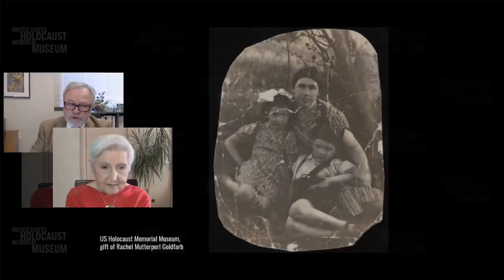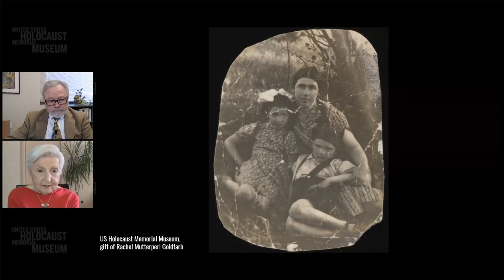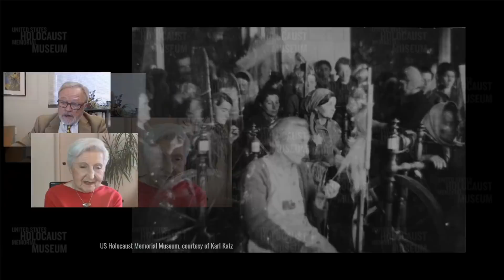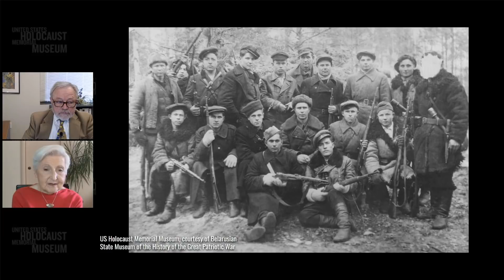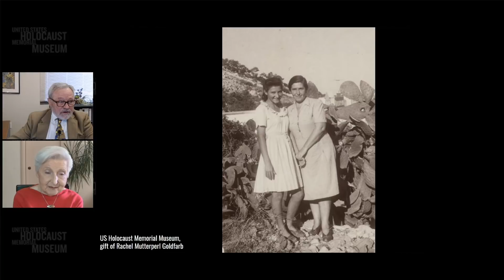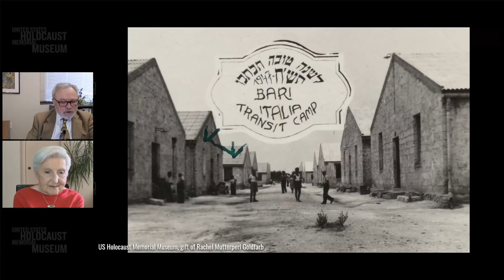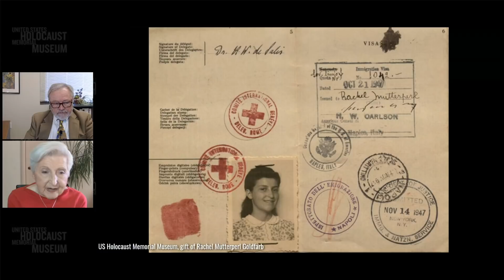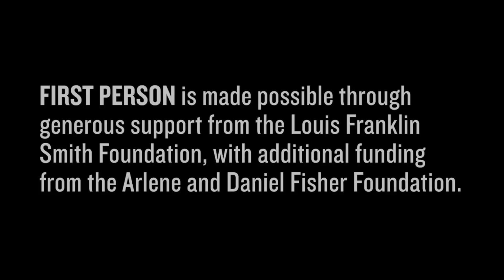Eyewitness to History: Holocaust Survivor Rachel (Rae) Goldfarb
The Eyewitness to History video library was created to enable audiences everywhere to hear firsthand testimony from Holocaust survivors. This video was recorded on August 4, 2021. It features Rachel (Rae) Mutterperl Goldfarb, who was born in Dokszyce, Poland, in 1930. Rae and her family were forced to live in a ghetto before escaping and going into hiding with Gentiles. After her brother was denounced and killed, Rae and her mother joined a group of partisan fighters with whom they remained until liberation in 1944.